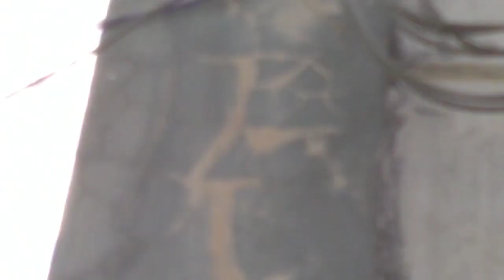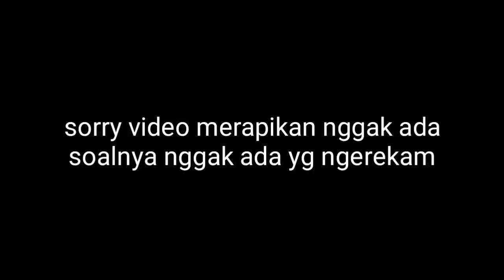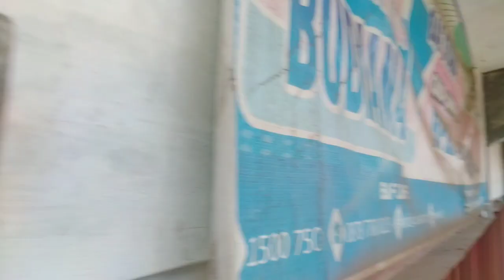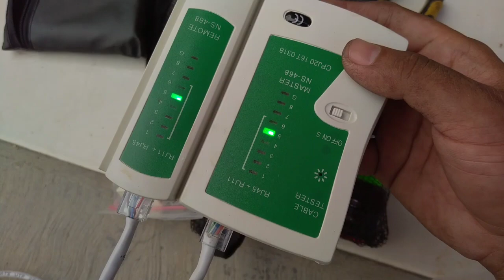SAATNYA HIJRAH KE KABEL | RAPIKAN REPEATER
Peralatan/ Gear yang biasa digunakan untuk membuat Video di BANG SANDI TV :

- Kamera  : HP Realme 5 &Realme 3
- Mikrofon  : Mic Clip On, BM8000, Internal Mic
- Gimbal  : B-Steedy (biasa)
- Tripod  : Takara, Mini Tripod
- Aplikasi  : KineMaster & Sony Vegas
Peralatan Networking yang BANG SANDI TV Gunakan (DI SERVER)

- Akses Poin  : NC-LINK AP-111
     7G-LINK AP-111
     TOTOLINK CP-300
     NETIS WF-2322
     TP-LINK W5210
     NANOSTATION M2
     TENDA O3

- Router  : Mikrotik RB-450G
     Mikrotik RB-941-2HND-TC

- Switch  : TENDA TEG1005D 5 PORT
     TOTOLINK S505 5 PORT
     TOTOLINK S808G 8 PORT
     TENDA S105 5 PORT
     D-LINK DES-1008C
- Kabel-Kabel  : BELDEN CAT5E
     VASCOLINK CAT5E
     ZIMM LINK CAT5E
     LAN PENDEK BAWAAN ROUTER
Peralatan Networking yang dipakai di Client (DI RUMAH CLIENT)

- Router  : TENDA N301
     TOTOLINK N300RT
     TOTOLINK N210RE
     TENDA F3
     NETIS WF2411E
     NETIS WF2409E
     DLL.